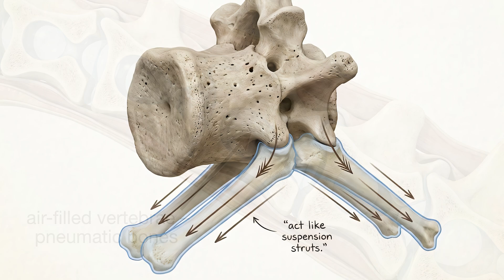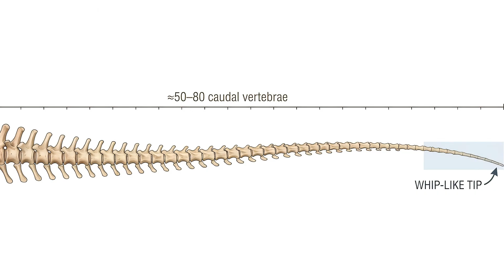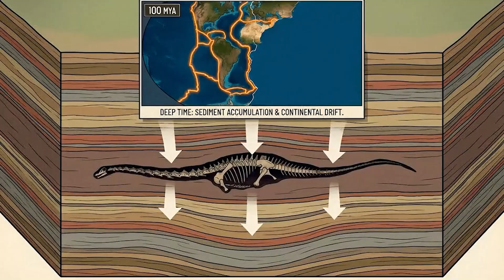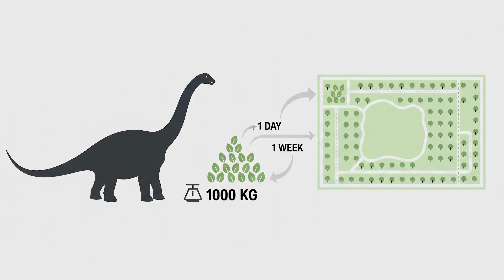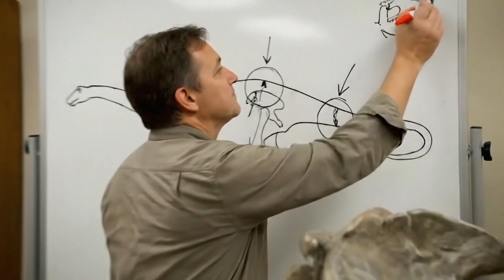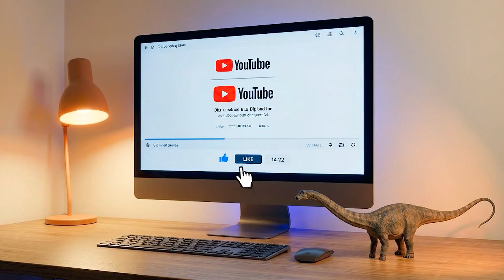This Creature Made Every Predator Think Twice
Diplodocus: The Walking Bridge of Prehistoric Animals | Prehistoric Mark
Imagine losing the sky above you… not to clouds, not to smoke, but to a moving cathedral of ribs, muscles, and ancient life.
That’s what it felt like to walk under Diplodocus — one of the longest creatures to ever roam Earth, and one of the true icons of prehistoric animals.

In this episode, we step 150 million years back into the Morrison Formation to meet the Jurassic’s greatest “walking bridge.”
From its 27-meter body and air-filled neck bones to its whip-like tail that could ruin any predator’s day, Diplodocus wasn’t the tallest or the heaviest… but it was a masterpiece of natural engineering.

You’ll discover:
🌿 How Diplodocus fed like a slow-moving conveyor belt
🦕 Why its tail may have cracked like a whip
🌍 How entire herds shaped the ancient floodplains
🦴 How Dippy became a global museum superstar
🏙️ And what would happen if you dropped one into modern Manhattan

If you love prehistoric animals, dinosaurs, and cinematic storytelling, you’re in the right place.
Hit LIKE so more people can walk under this giant with us, COMMENT the next dinosaur you want to meet, and SUBSCRIBE so you don’t miss our next trip into deep time.

See you in the Cretaceous. And seriously — don’t stand behind the tail.